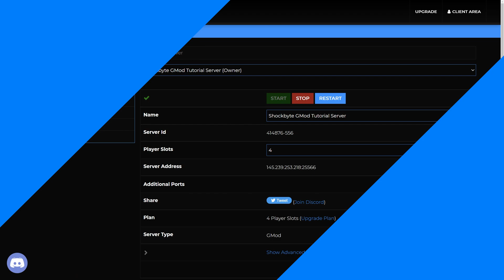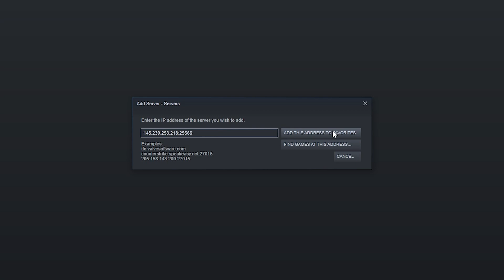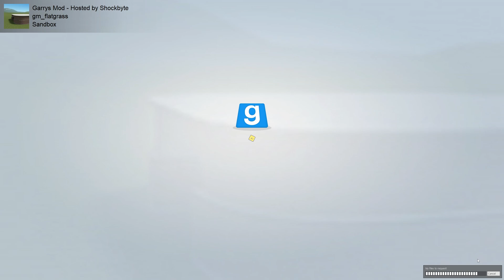How to Join Your Garry's Mod (GMod) Server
Just got your very own Garry's Mod (GMod) Server and ready to start playing? This tutorial will show various ways that you can connect to your GMod server.

🎵 Unison - Translucent

0:00 Intro
0:15 Finding Your Server Address
0:38 Connecting Through Steam
1:14 Connect Through the Community Server List